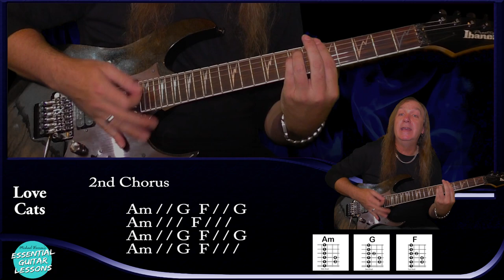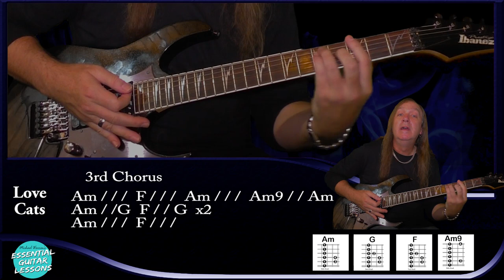How To Play Love Cats On Guitar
How to play Love Cats on guitar by The Cure is a great guitar song for intermediate players to try out some new chords.

This is a look at Love Cats guitar lesson. This song uses all barre chords and some power chords at the end of the song.

I will show you how to play Love Cats on guitar and talk you slowly through each part. We will start with the intro and I will show you the chords he is using, the strumming pattern they use by not playing on the one count. Then I will show you the verses which are like the intro and the strumming pattern they use. Then we will tackle the pre chorus which has some unusual chords. Then you will learn how to play the chorus which is quite easy once you can play the verses. Then we will finish with the outro and the different strumming patterns they use.

One of the harder aspects of the song is it uses all barre chords played high on the neck and trying to remember all the different strumming patterns.
This is a series of guitar songs that Michael Warren will be posted weekly for Essential Guitar Lessons. I hope you enjoy this song and as always take your time and build your speed.

If you enjoy this lesson you may like how to play Space Oddity by David Bowie